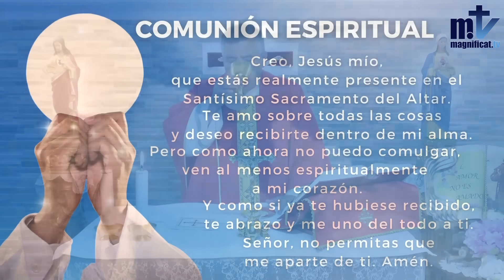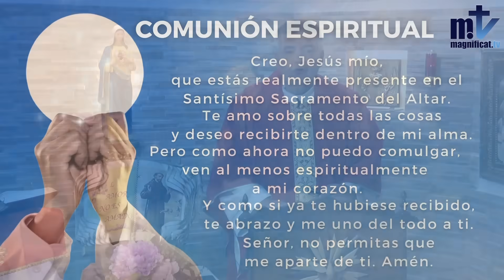La Santa Misa de hoy | Santos Andrés Kim, y compañeros mártires |20-09-2023| P. Santiago Martín, FM